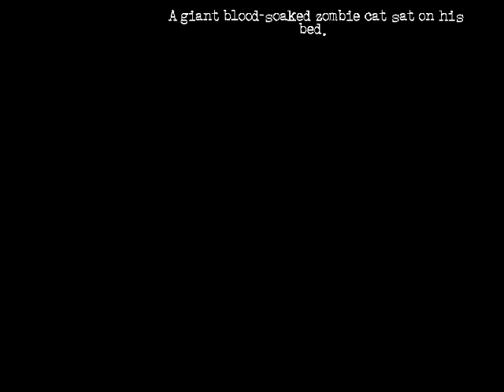The Cat Lady w/ Dub: Part 39 - Too Spooby!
Dub plays The Cat Lady and tries to bring some sunshine to Susan's sad sad world...